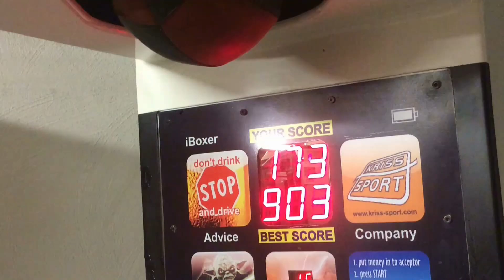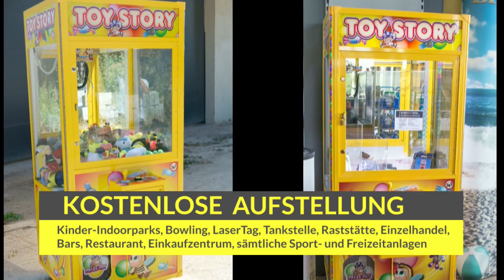Imagevideo Automatenaufstellung "Greif-dir-was-Automaten"